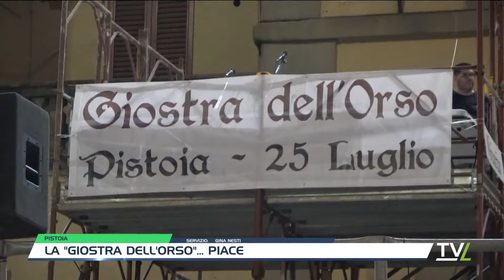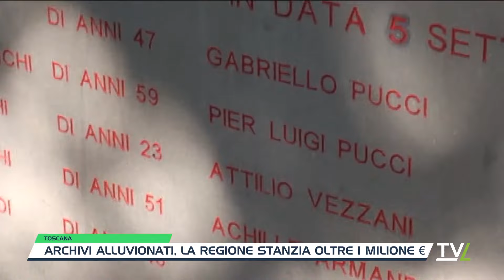TG Domenica 21/07/2024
Il TG di TVL è il quotidiano appuntamento con l’informazione pistoiese di qualità e di sport curato dalla redazione di Tvl. Scopri le ultime notizie in tempo reale da Pistoia, Agliana, Monsummano, Montagna Pistoiese, Montecatini, Pescia, Quarrata e Valdinievole, oltre ai principali avvenimenti sportivi in Toscana.